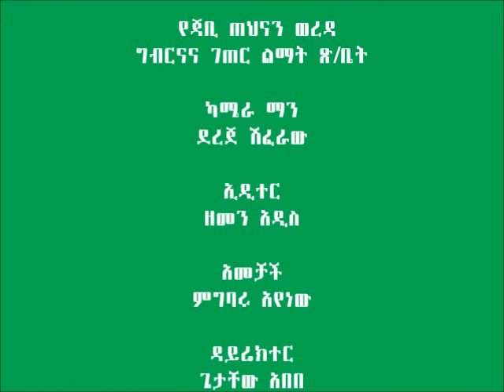QPM Urea Side Dressing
Quality Protein Maize (QPM) Urea Side Dressing